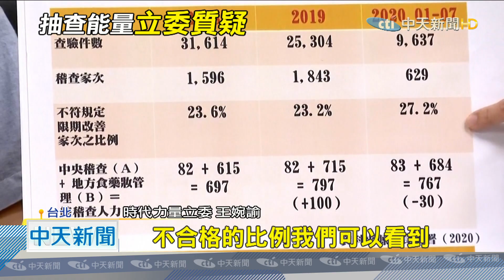20200910中天新聞 打臉陳時中「百分百邊境查驗」！ 目前僅4%抽檢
明年元旦萊豬將解禁，衛福部長陳時中承諾，進口肉品都必須「標示」清楚來源，加上百分之百「邊境查驗」，遭時代力量立委王婉諭搬數據打臉，目前只有4%的查驗率 ，而且業者不合格率接近1/4，代表未來負責查驗的人力吃緊，而且萊豬不合格率一定很高，要求衛福部交代清楚，怎麼百分之百「邊境查驗」